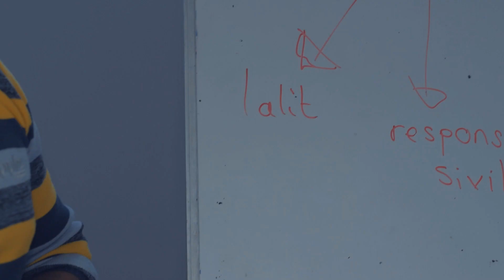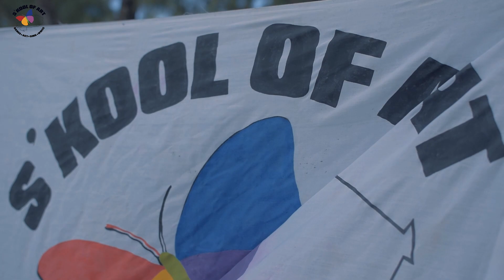SOA RODRIGUES - TESTIMONY 2018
This video will help you to better understand the SOA , our vision & objectives.